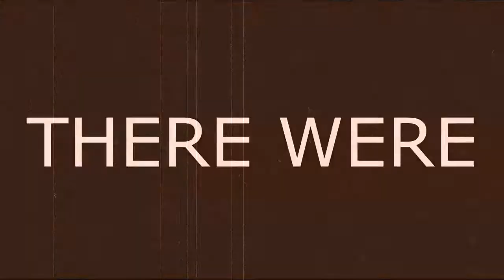Let's Play! Untitled Goose Game: Ep. 5 - Grand Theft Slipper